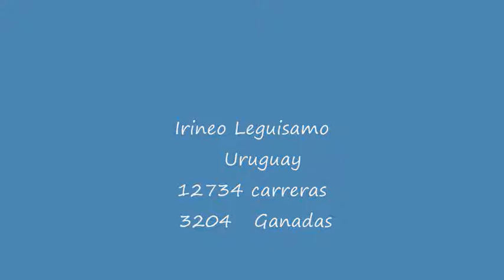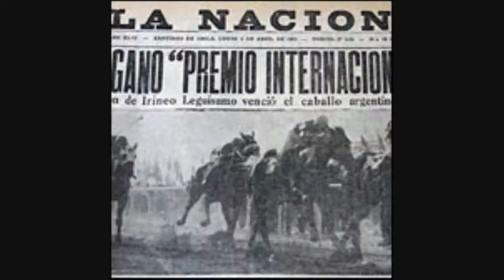Irineo Leguizamo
Recorrido fotográfico por la historia de un ídolo